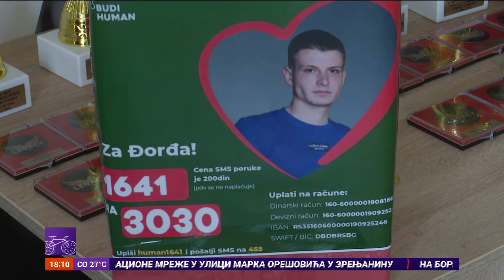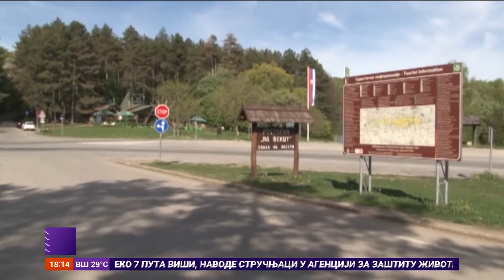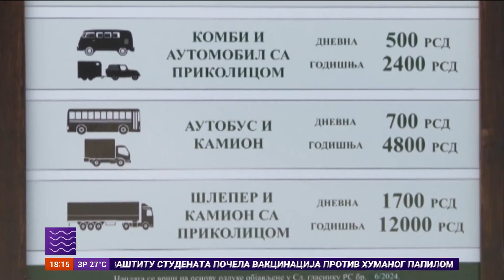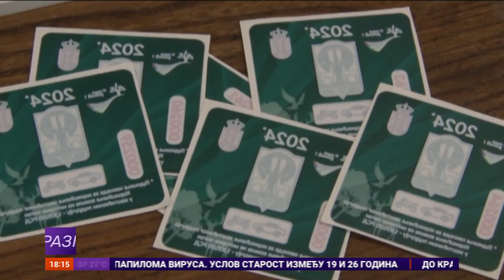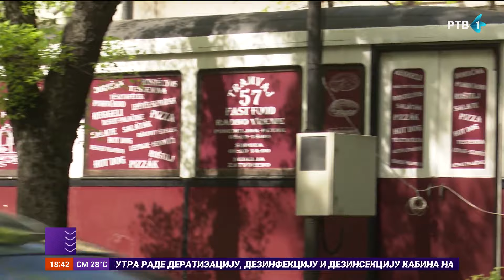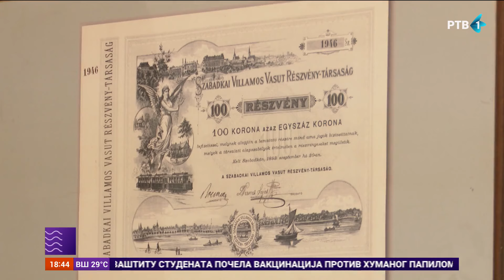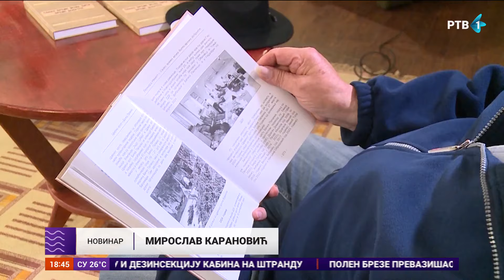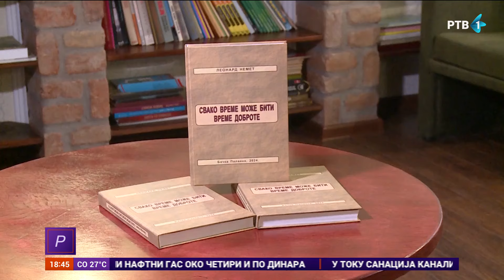Razglednice | 09.04.2024.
Saznajte.

Pitajte.

Gledajte.

Nove Razglednice, od ponedeljka do petka u terminu od 18.00 časova, na Prvom programu RTV.